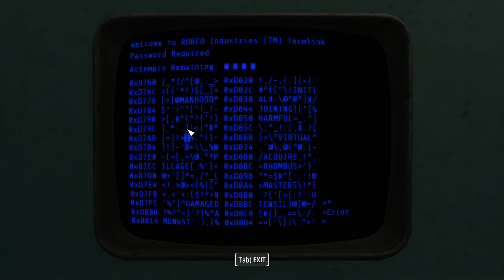Fallout 4 Walkthrough No Commentary Gameplay Part 7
Mods:
Unofficial Fallout 4 Patch
Optimized Vanilla Textures
Laser Weapons 1st Person Preposition
Castle Walls Repaired Ultimate Vanilla Edition
Clean Black Pip-Boy Screen